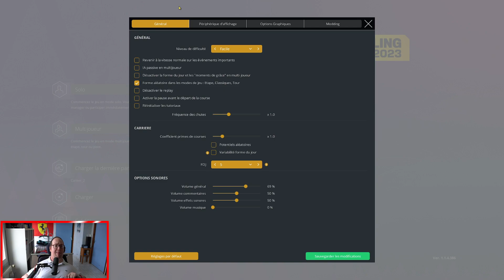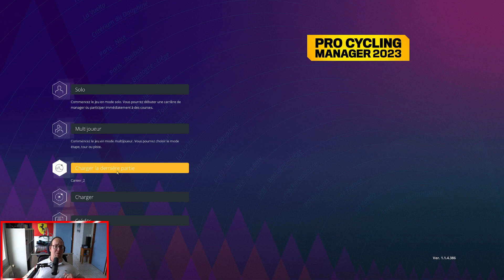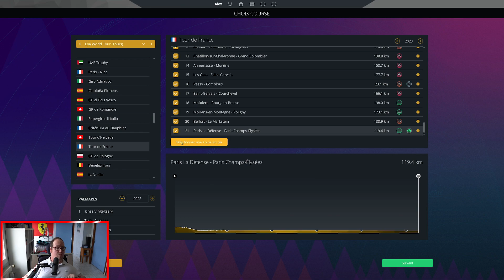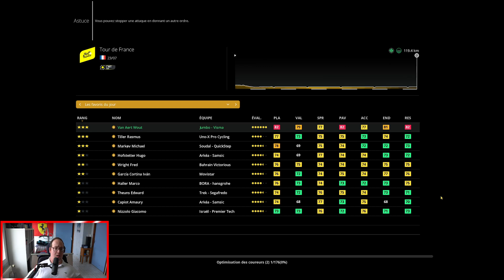DEMO ACCESSIBILITE #5 PRO CYCLING MANAGER 2023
Salut à tous , on se retrouve aujourd'hui pour une démo accessibilité le concept est simple je joue en facecom en direct et nous verrons si le jeu selon mes difficultés  in game si le jeu est accessible selon moi ou non

Dans cette vidéo nous allons nous intérésser à Pro Cycling Manager 2023 sorti récement un grand merci à Nacon et Mercure Digital pour le jeu et de  soutenir le projet !